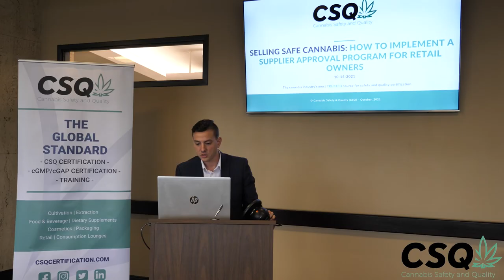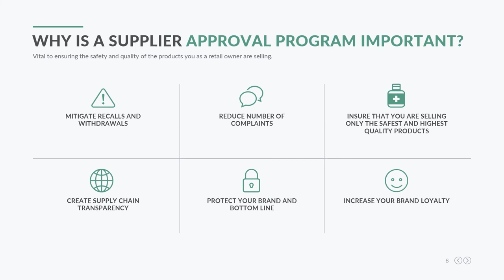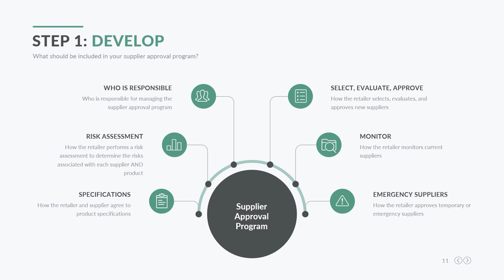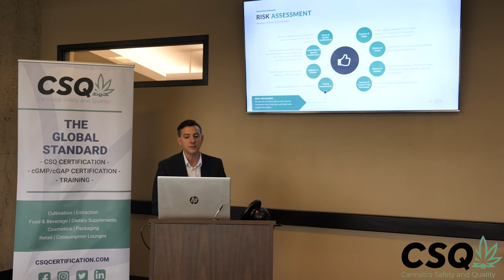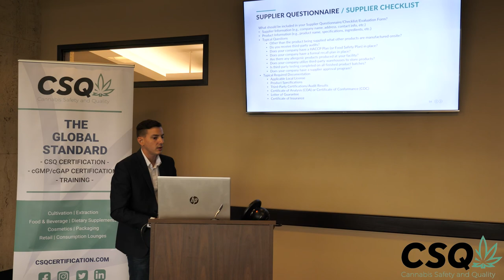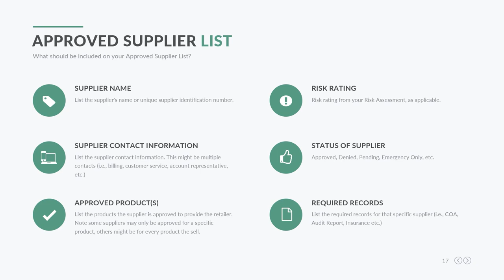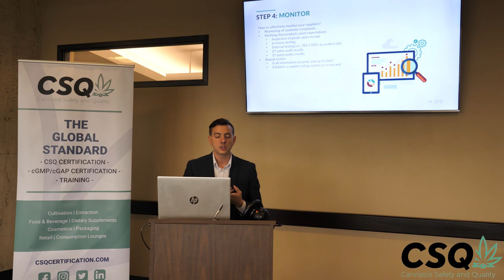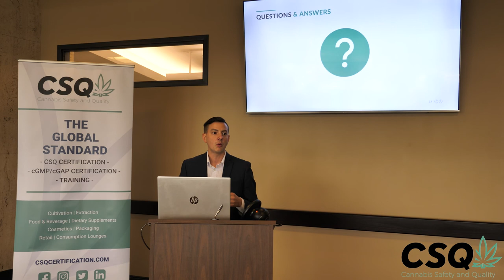CSQ Networking Event- Selling Safe Cannabis: How to Implement a Supplier Approval Program for Retail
Recorded from the CSQ Networking Event Hosting in St. Louis, Missouri, on 10/6/2021.

Title: Selling Safe Cannabis: How to Implement a Supplier Approval Program for Retail
Presenter: CSQ
Presented by: Tyler Williams